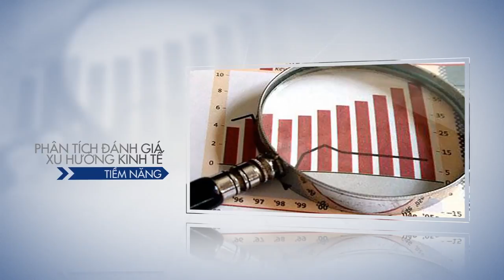[SIC-START UP] TRAILER HỘI THẢO BẠN MÀU GÌ TRONG BỨC TRANH HỘI NHẬP?